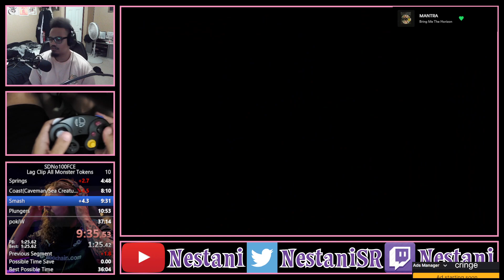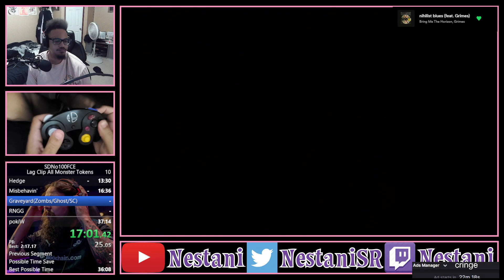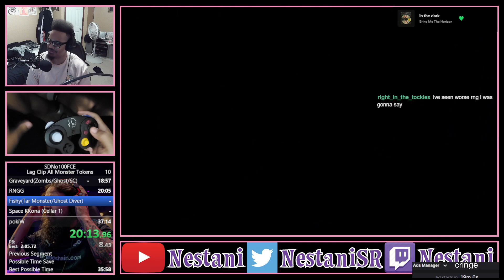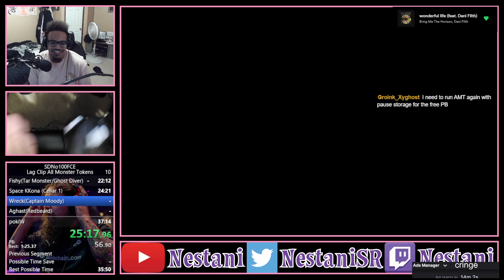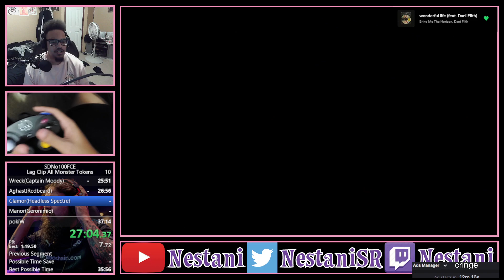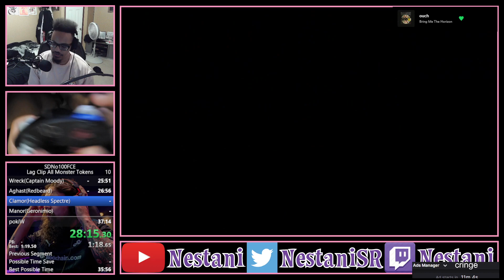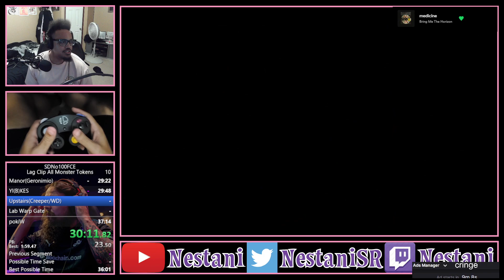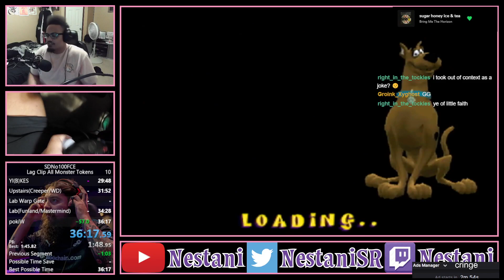[WORLD RECORD] Scooby-Doo! Night of 100 Frights All Monster Tokens Lag Clips Speedrun in 36:17